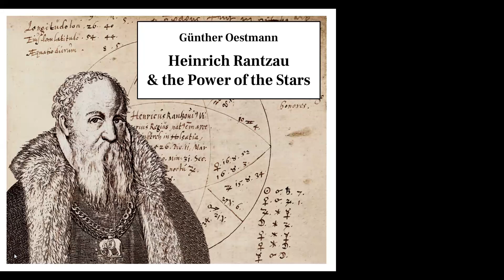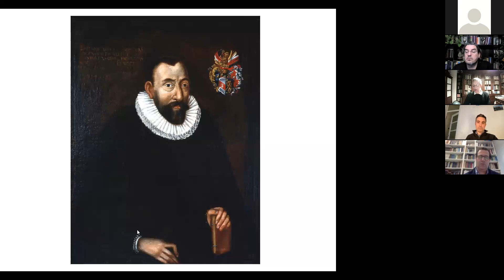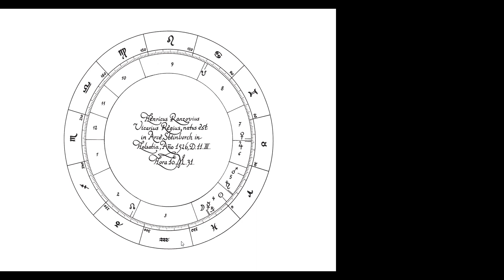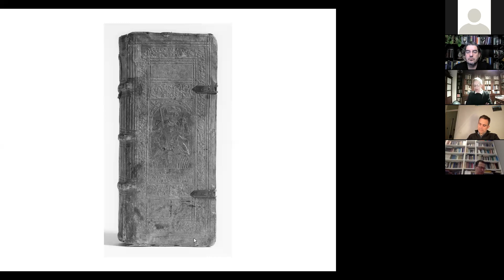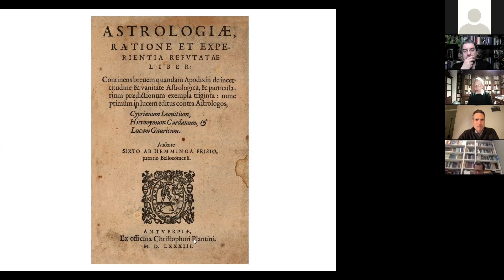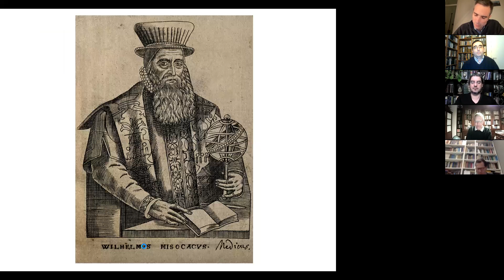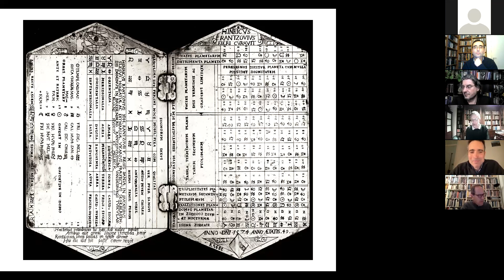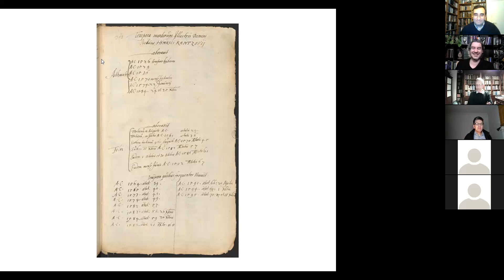Heinrich Rantzau and the Power of the Stars by Günther Oestmann - SHA - 24 MAR 2022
Heinrich Rantzau (1526–1598), Danish governor of Schleswig-Holstein and influential politician, was considered a black swan among contemporary noblemen because of his passion for books and his patronage in various fields of humanistic learning and art. During his studies in Wittenberg Rantzau was influenced by Philipp Melanchthon, an ardent believer in astrology. On his main seat, the castle of Breitenburg, he amassed a huge library, which contained thousands of volumes, engravings, incised plates, globes, maps, astronomical and mathematical instruments. Rantzau corresponded with numerous scholars and commissioned the composition of astrological textbooks. He employed several astrologers and oriented his life according to astrological measures. Extensive source material exists (including several versions of his nativity), some of which will be presented in the lecture.

Günther Oestmann (b. 1959) has been trained as a clockmaker and studied history of art and history of science in Tübingen and Hamburg. In 1992 he received a PhD with a study on the astronomical and astrological significance of the clock in Strasbourg Cathedral (awarded with the Philipp-Matthäus-Hahn-Prize in 1993) and in 2001 he completed a postdoctoral thesis (Habilitation) on Heinrich Rantzau and his attitude towards astrology. After having attended successfully a master class at the Federal Technical College for Clock- and Watchmakers in Karlstein, Austria he received a master craftsman’s diploma in 2002. From 2006–08 Oestmann worked as a curator of the Maritime Collection at the Deutsches Museum in Munich and since 2010 he is lecturer at Technical University, Berlin. In 2013 the Musée international d’horlogerie (La Chaux-de-Fonds) awarded the „Prix Gaïa” (category history and research) to him, and in 2014 he was elected as corresponding member of the International Academy of the History of Science (Paris). Three years later Oestmann was appointed as extraordinary professor for history of science at Technical University Berlin.
Fields of research: History of scientific instruments and clocks, history of astronomy/astrology and mathematical geography, maritime history.